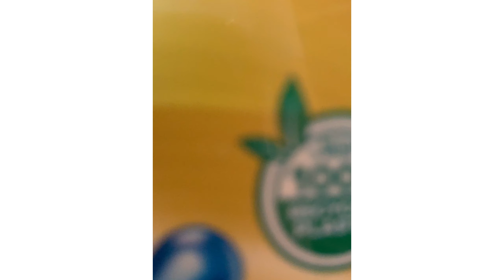Expectation VS Reality of Motherhood + BIG BREEZE SALE | wanderm0mma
One wash is all it takes!

Laundry day is the toughest day for moms. Pambahay, work clothes, kids clothes, towels, sheets, and on and on. This makes up some of the never-ending chore of laundry.

Make your laundry easier and faster with Breeze Power Machine Liquid Detergent with UltraClean Concentrate can now help in taking away our tough-stain worries.

The Big Breeze Sale is also happening on May 27-30!